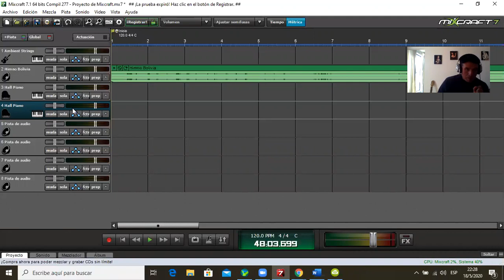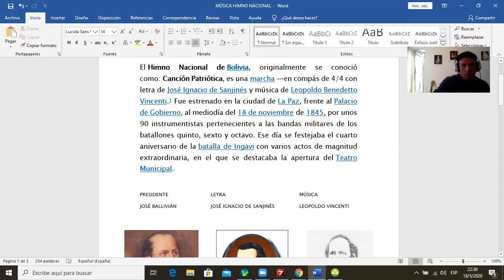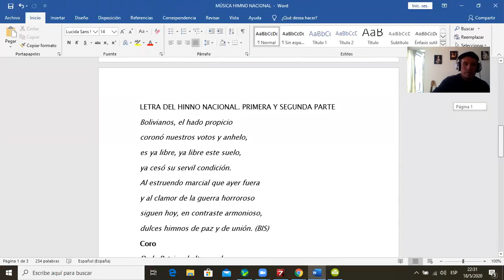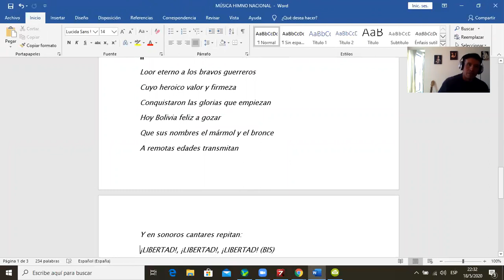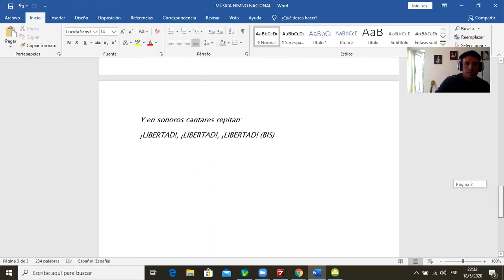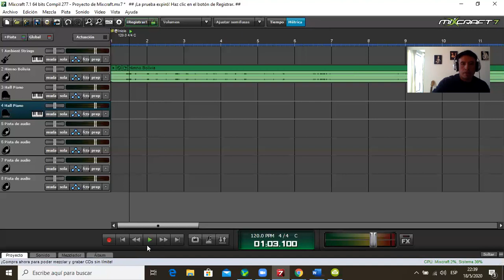Música - Primaria/Inicial - HimnoNacional